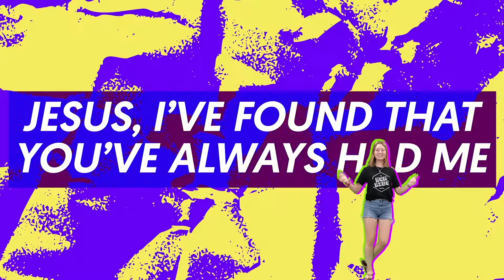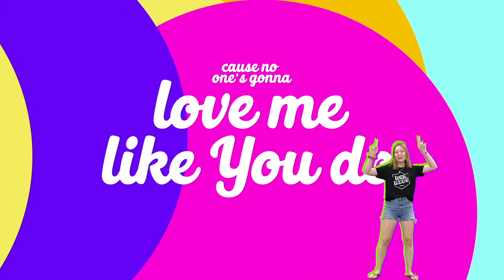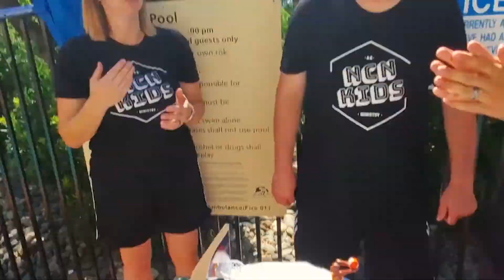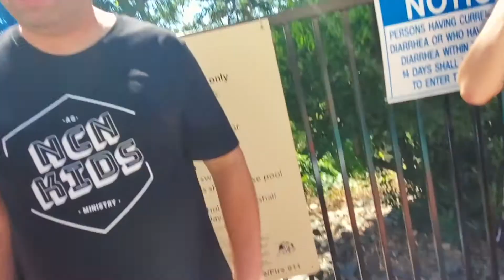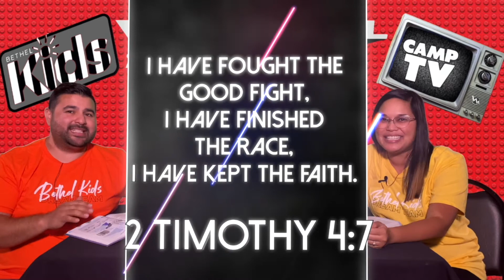VSC Day 5 Opening Rally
We're on day 5 of Virtual Sports Camp! Thank you for joining us!